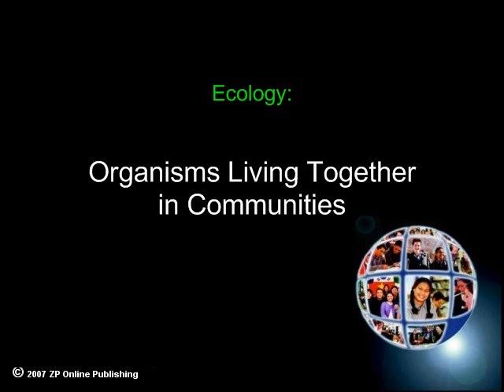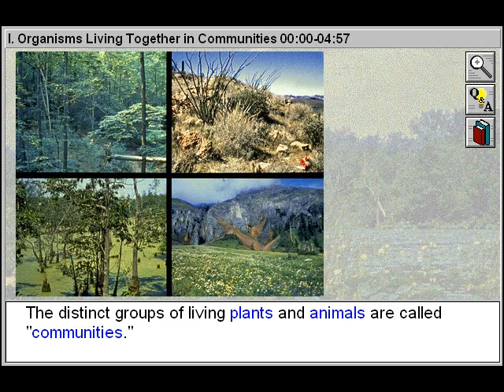Organisms Living Together in Communities (Ecology 1 Part 1)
- Organisms Living Together in Communities is Part 1 of Ecology 1 - a Junior Science Title

Use these 4 online Junior Science video titles to explore some of the diverse ecosystems that make up our planet: forests, grasslands, and pond communities. Also explore some of the other diverse ecosystems that make up our planet: deserts, swamps, seashores, and man-made communities.  Learn why an ecosystem's plants and animals are dependent upon one another for their existence, how their varied adaptations enhance their chances for survival, how food energy flows from organism to organism, and how human actions can affect natural environments.